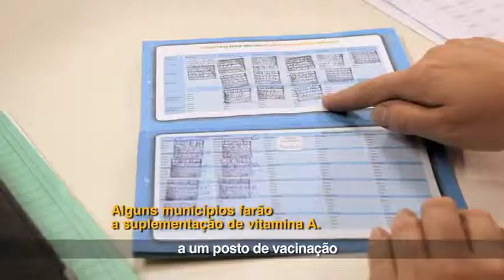Olha o Zé Gotinha aí, gente!